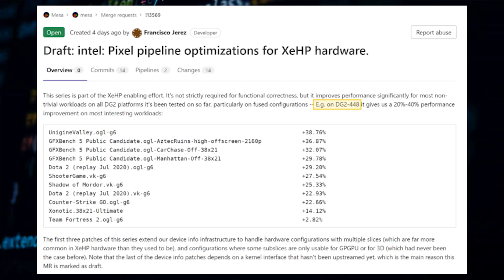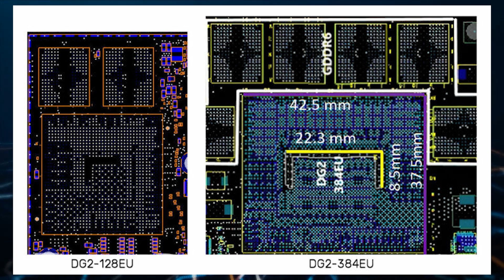Intel’s Open-Source Driver Team Confirms ARC DG2 Variant With 448 EUs Exists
The DG2-448 does exist, now would it ever come to the commercial market?